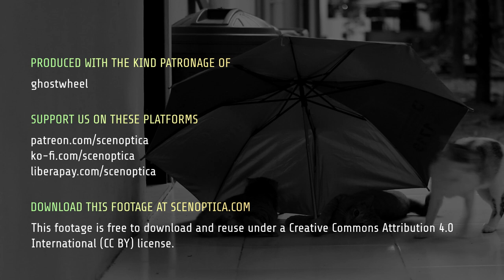Footage: Cats Play with an Umbrella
What happens if, one rainy day, you find drops falling on your head? I have to admit that of all the things the Faculty of Biology's cats could be playing with, an umbrella is not one I'd want anywhere near their sharp, little claws, especially when they seemed to be particularly engrossed in tearing it apart. But then... they looked so happy doing it, who wants to be the one to take their toy away from them?